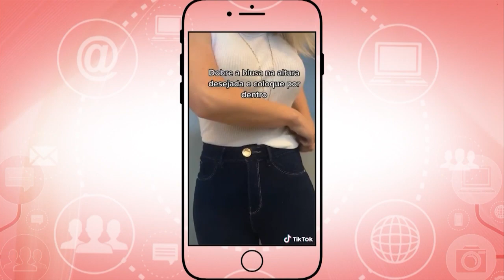Descubra como usar blusa dentro da calça sem marcar – Vida Melhor – 29/10/20